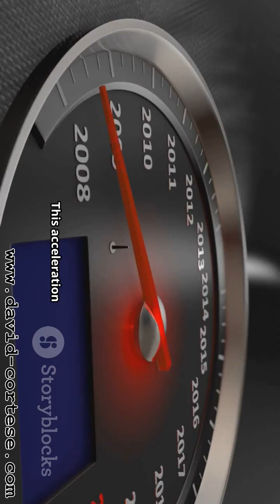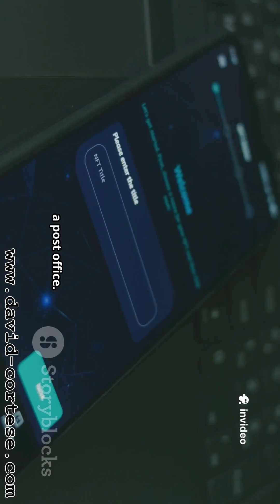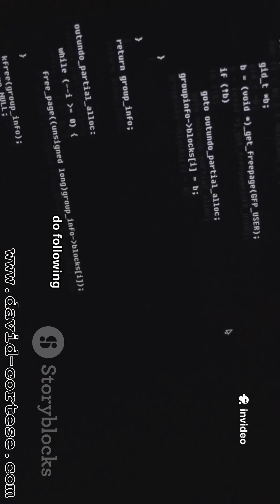FUTURE OF ELECTRONICS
Explore the future of electronics in this video.
Discover breakthroughs in AI chips, quantum computing, nanotechnology, flexible displays, wearable health sensors, 3D semiconductor packaging, and the exploding IoT ecosystem.
Learn how materials science, ultra-low-power design, and advanced manufacturing will reshape devices, robotics, and everyday life.
Perfect for tech enthusiasts, engineers, and curious minds who want a concise, inspiring look at what’s coming next.